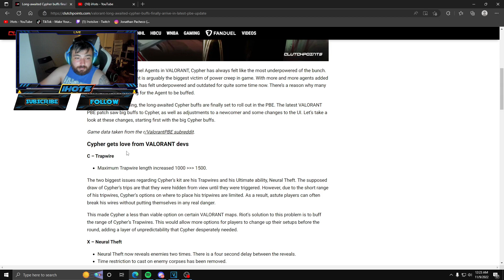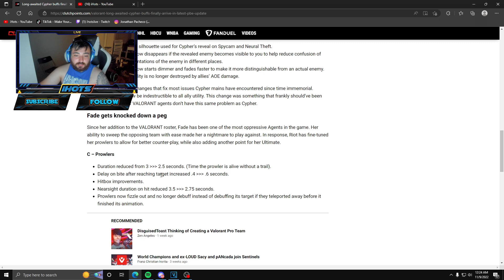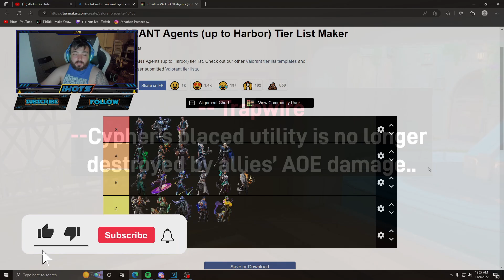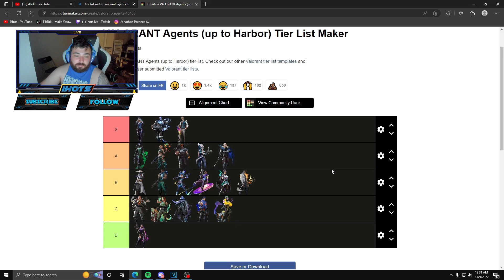Patch 5.10 MASSIVE Cypher BUFF!!! (Valorant High Elo Cypher Buff)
🔴In this video I show discuss the valorant patch 5.10 cypher buff! I am an ascdent/immortal level player!!! I live stream daily on this YouTube channel! Stop by and vibe!!!

✌Outro: Infrared- All Amerikkkan Opu$